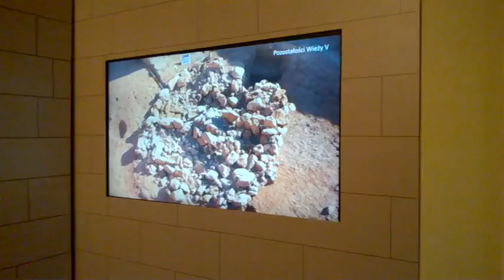DAMY RADĘ,GDY MAZUR ZA DORADZANIE NA STRONĘ PEPICZKÓW PRZEPĘDZIMY I PO LICHWIE!!!